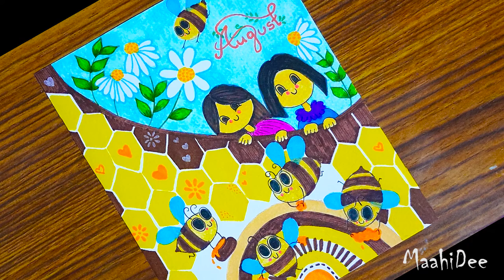PLAN WITH ME | August 2022 Bullet Journal Cover Page | MaahiDee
Maahi_dee2021

Previous videos